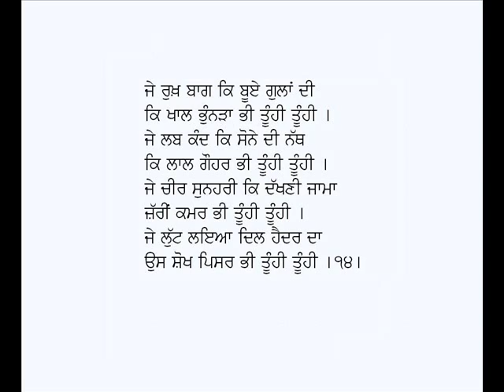Jeem-Je Baat Nabaat Kahi Mithi Shirin-Ali Haider Multani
Punjabi Siharfi:  Jeem-Je Baat Nabaat Kahi Mithi Shirin
Poet: Ali Haider Multani (Punjabi Sufi Poetry)
Voice: Karamjit Singh Gathwala